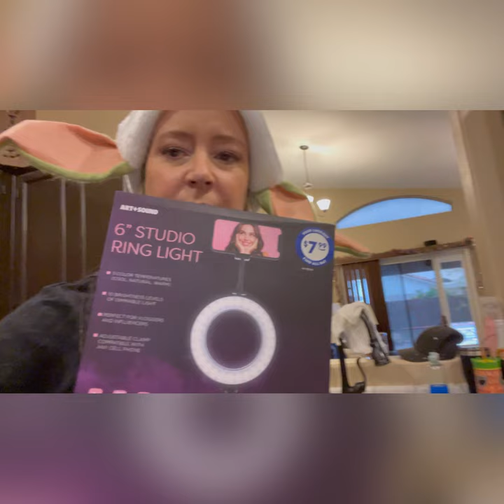HOT find at the $99 and more store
Check out this sweet deal from the .99 cent and more store. This was in Chandler AZ.